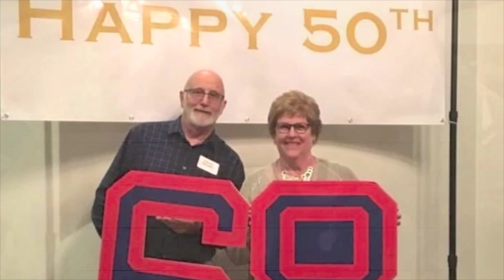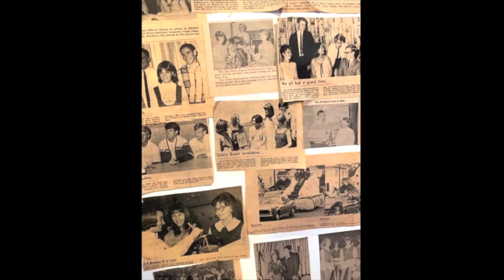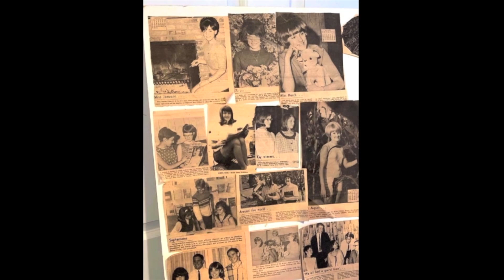Chapter 2 History part 4